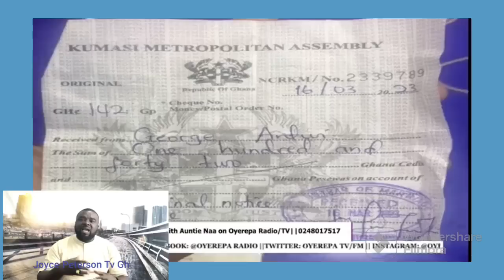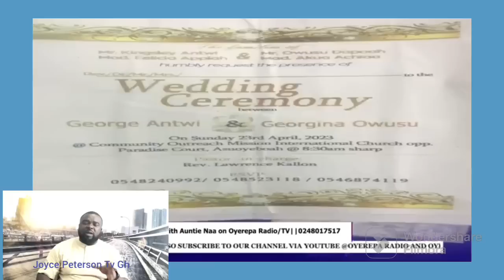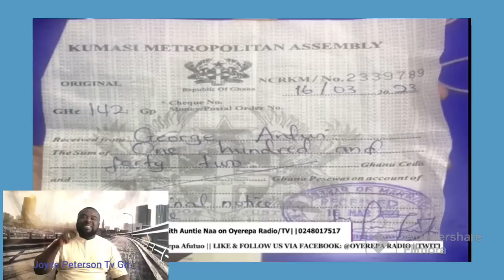Oyerepa Feedback With Judge Kumpala. Run Away Husband Finally At Oyerepa To Explain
@joycepeterson TV.God bless you